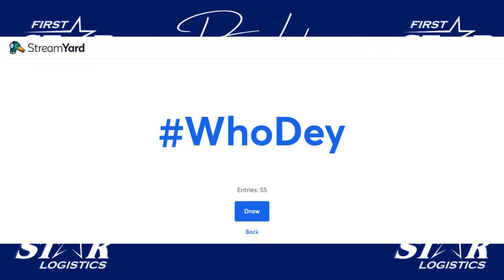Dave Lapham In The Trenches "YouTube LIVE STREAM" DEC 2nd 4:00 pm est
To have a chance to win our special "Live Stream" prize, you must type the following in the comments section of this video on YouTube during the live broadcast.

Congrats to Nathan Hatton for being the winner of the signed jersey and $50 Bengals Pro Shop gift card.

This will be a special "Live Stream" of Dave Lapham In The Trenches presented by First Star Logistics. Take part during the live stream for your chance to win a great prize we're giving away.

The Cincinnati Bengals are coming off an impressive 41-10 win over the Pittsburgh Steelers and going into their match-up against the Los Angeles Chargers on a two-game winning streak and more people feel this team has the makings of a playoff team.

Have your questions ready as we'll only be taking them on our YouTube channel.